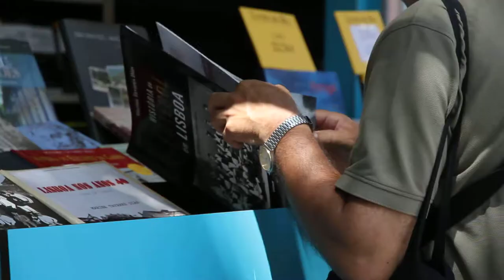Free Stock Footage